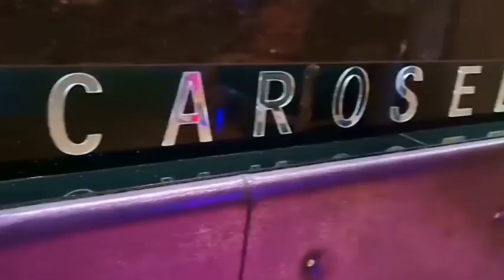CaroselloDiscoLapDance inaugurazione nuova stagione! Mercoledì 11 Settembre 2024 Dalle ore 23:00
🎊GRANDE INAUGURAZIONE🎊
Il CaroselloDiscoLapDance è lieto di invitarti all’inaugurazione della nuova stagione!
Dalle ore 23:00 (segnati la data)
Vieni a vivere una serata di puro divertimento con spettacoli coinvolgenti insieme alle Bellissime Ragazze Carosello, bella musica e un’atmosfera unica. una notte che darà il via
a una stagione indimenticabile!
Ci Vediamo al CaroselloDiscoLapDance
via Bazzanese 95/3 Casalecchio di Reno (Bo)